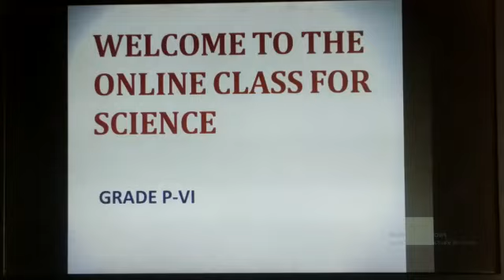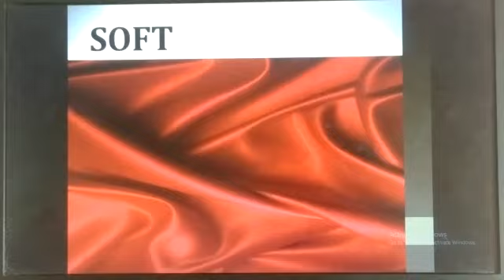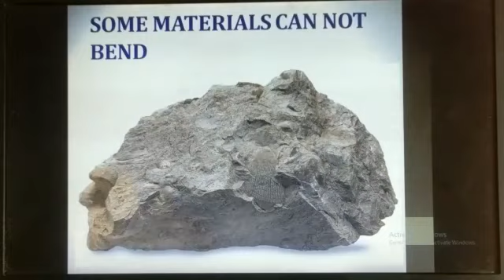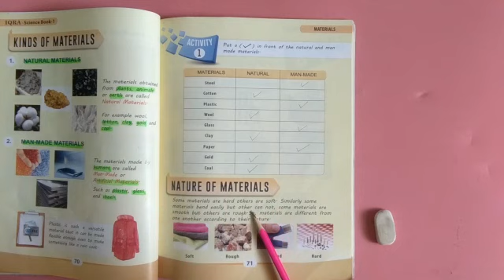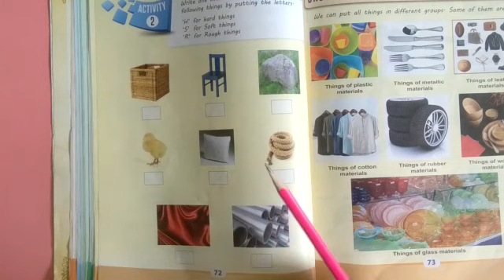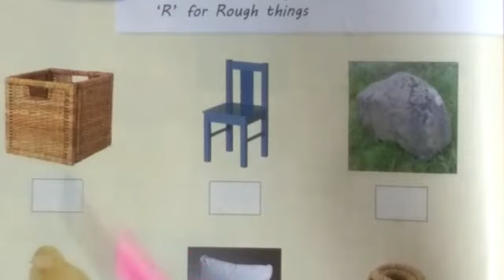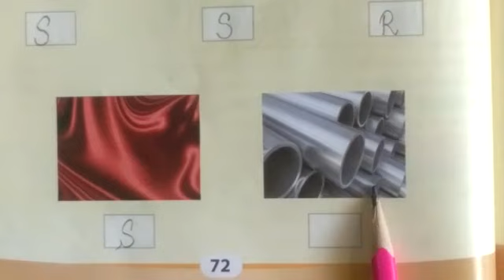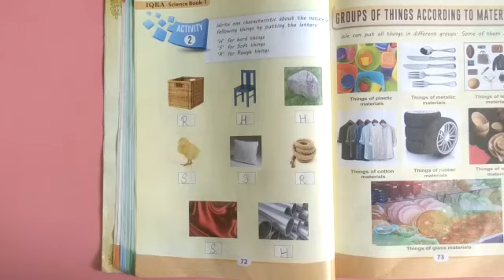PVI SCIENCE LESSON # 48 CHP#5 TOPIC: NATURE OF MATERIALS Dated:13/7/2020